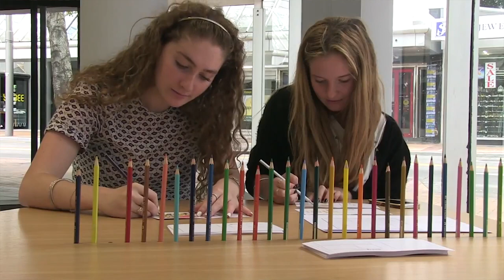Research Profile - Sarah Baker - Media Design School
We spoke with Sarah Baker, Senior Lecturer for Postgraduate Programmes and Research Co-Ordinator at MDS, about her interesting research into design and social inequality in relation to UX design, critical design and ethics, and her particular interest in gender inequality and how that relates to design.